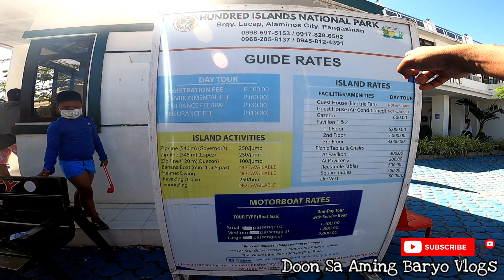Eto Na Pala Ang Bagong Mukha Ng Hundred Islands Ngayon😲😲😲? Philippines Pride | Panoorin mo to! EP#90